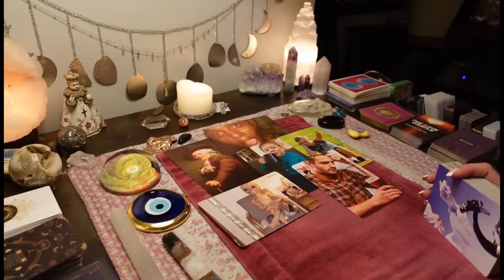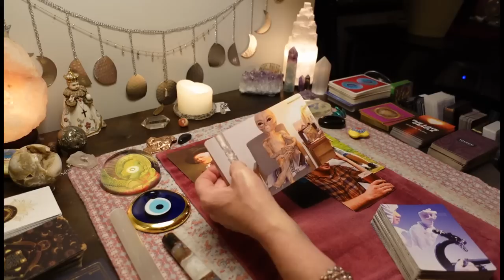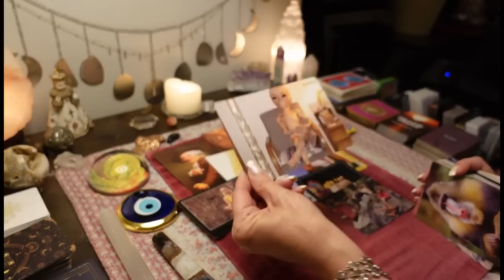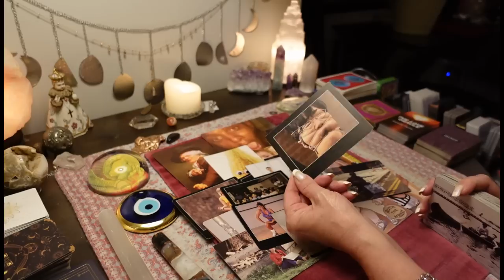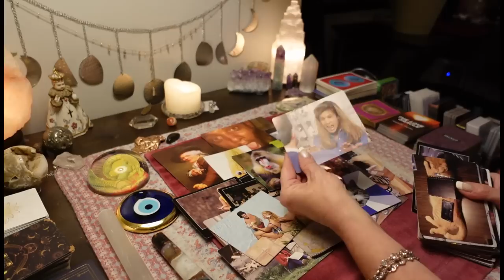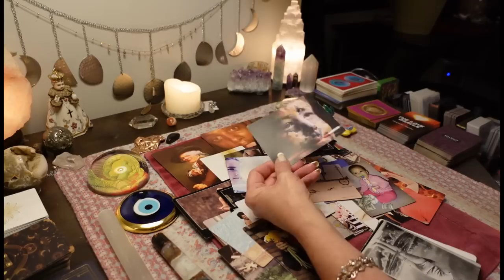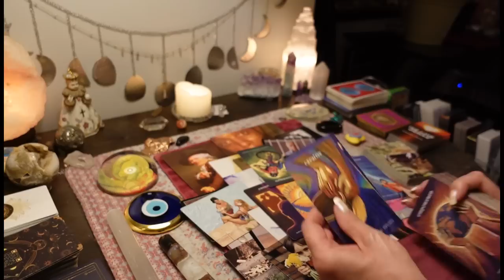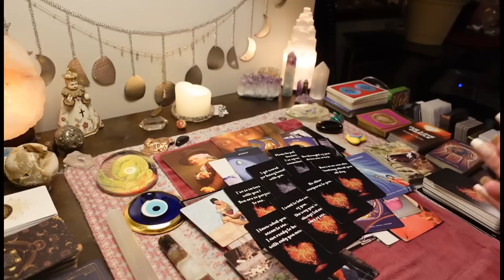You Were RIGHT About EVERYTHING/Jaw Dropping! Dirty Secrets Exposed! COLLECTIVE